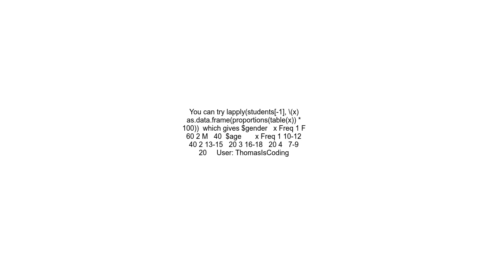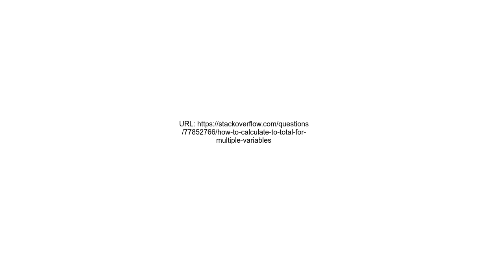How to calculate % to total for multiple variables